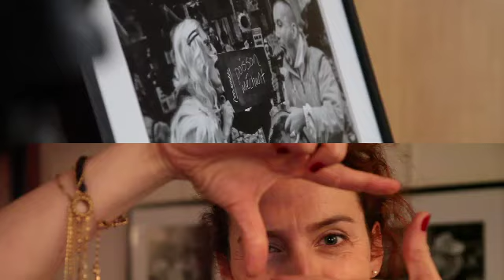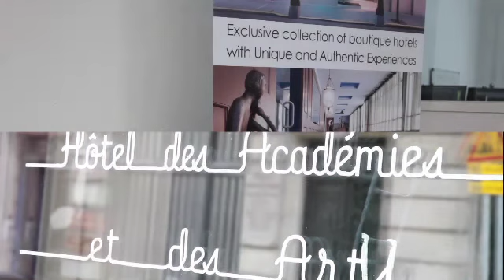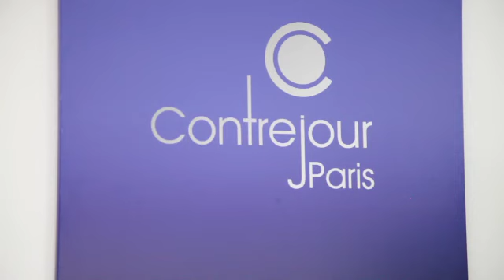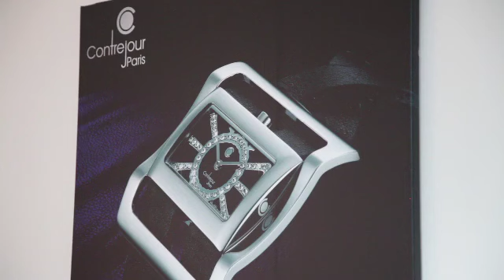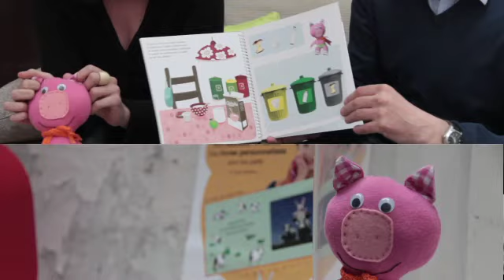Film Passion Soirée des Lauréats 2010 Réseau Entreprendre Paris